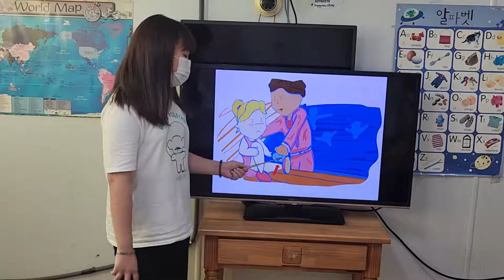차일드유 월드컵 232 EC 4 Passion Amy's Bad Game 이지민